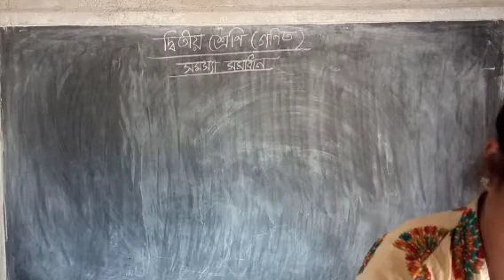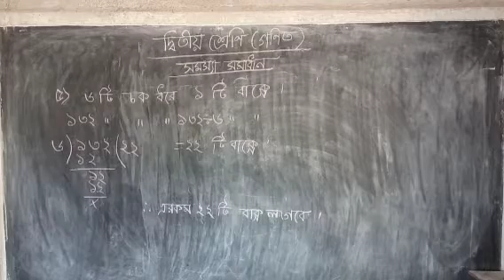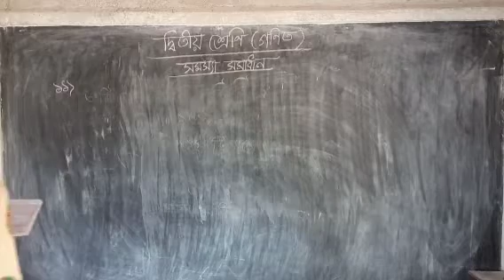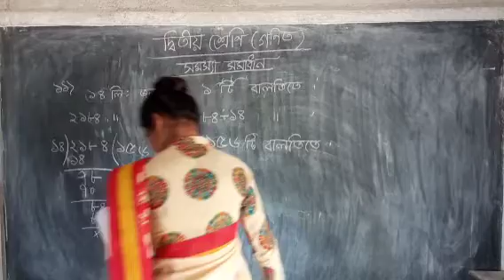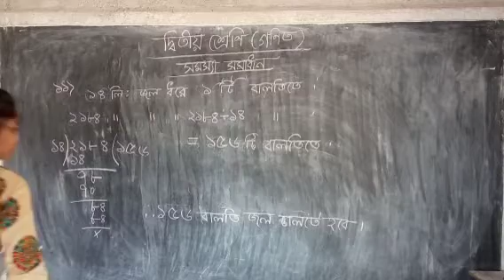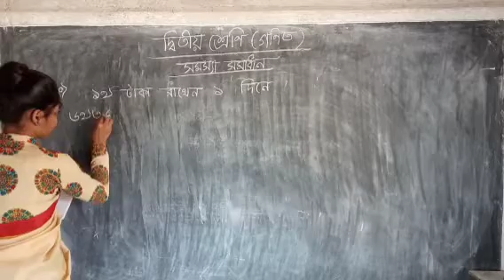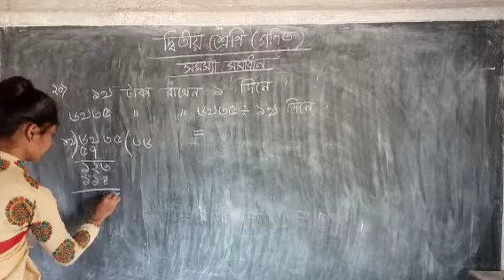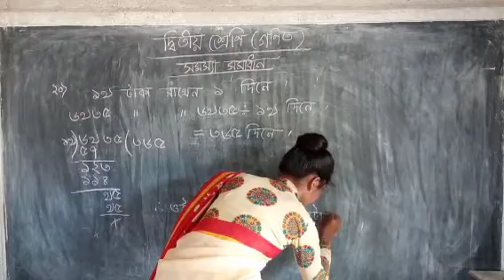🌳দ্বিতীয় শ্রেনীর গণিত 🌳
🌾সমস্যার সমাধান 🌾